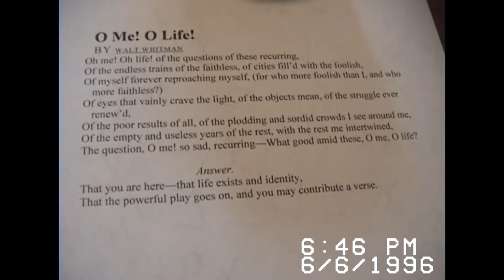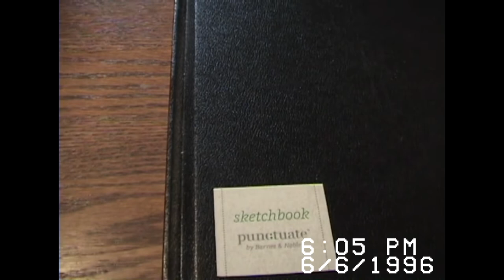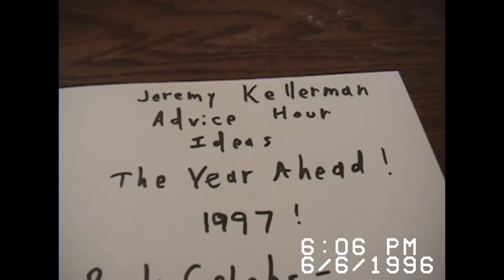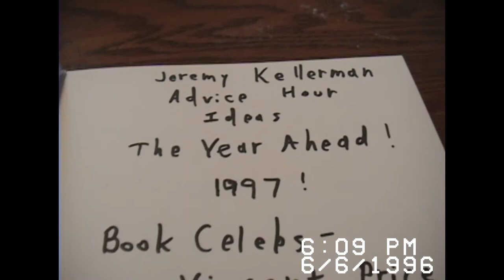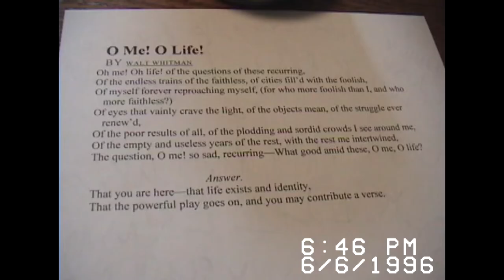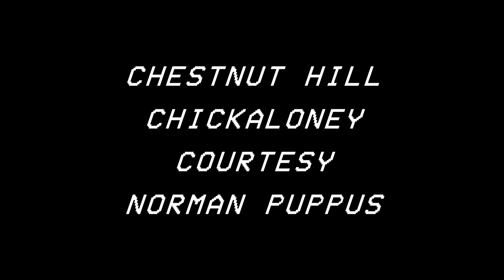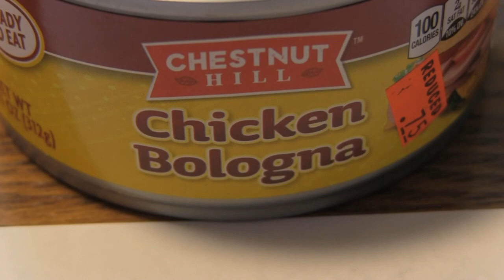Jeremy & Scott 8